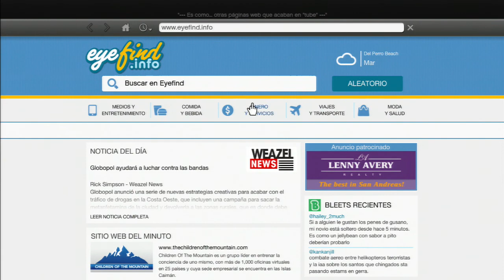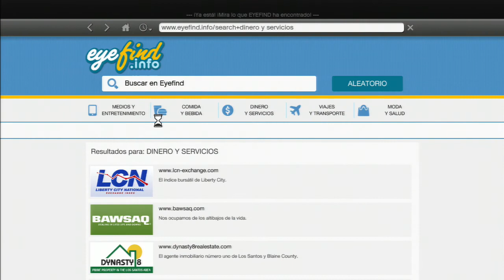GTA V Capitulo 11 Vicitando Grove Street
Unete a Freedom

Canales de Camaradas